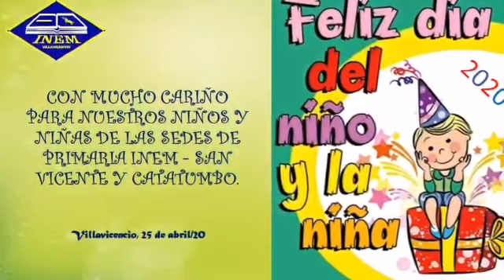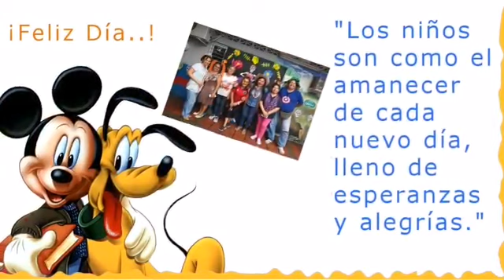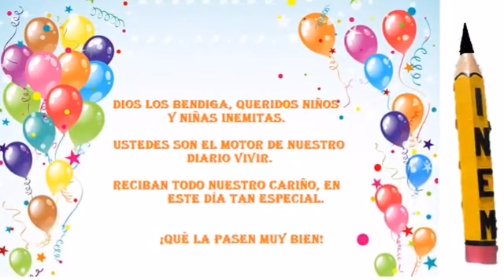ĎIA DEL NIÑO Y LA NIÑA INEM LUIS LÓPEZ DE MESA